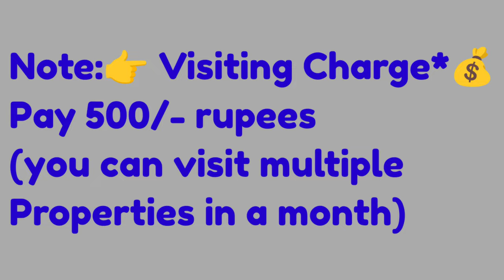🆔-922 || Seethammadhara flat for sale || flat for sale in Visakhapatnam || Zahir consultancy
3BHK - 1750Sft..18y Old Flat For Sale, Ready To Move  North/Facing, 3bedrooms & 3Bathroom, special puja room, Main Door Teak Wood,  3 balcony & utility, Putty Finished Walls,  With Wood Work Done (Fully Furnished) 1st/Floor, (No Lift 🛗 )Stair Case,  100sft.Car 🚗 Parking, Full Ventilation, 100% Vaasthu, Centrally Located.

At ..Bs Layout, Seethammadhara,  Visakhapatnam.
(₹- 97 Negotiable)

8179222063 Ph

ZAHIR  CONSULTANCY
Door No:45-42-17,Haseen Manzil, Master HOMEO Vaidyalayam
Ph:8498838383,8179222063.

3BHK FLAT FOR SALE IN SEETHAMMADHARA||
3bhk old flat for sale in seethammadara ||
seethammadara  old flat for sale ||
2bhk flat for sale in seethammadara ||
vizag riyaz ||
Zahir consultancy ||